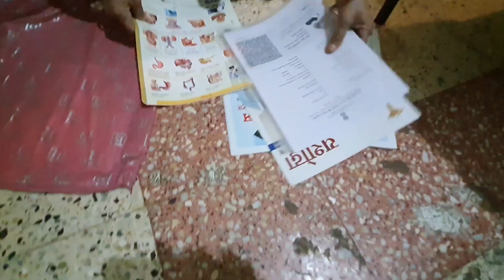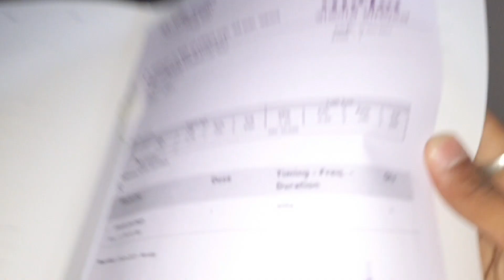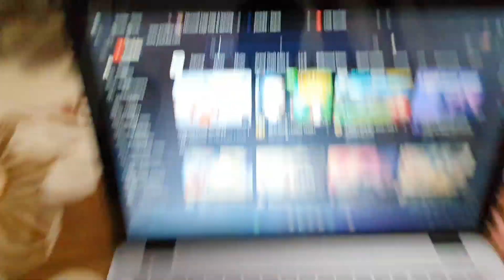Amcha chashmah cha no. vadhla Ani lapto sathi sathi shopping pn keli 😜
Hey guys, i am Aryan Bhavsar and i love to portray my life and describe it to you. I hope you like and enjoy.